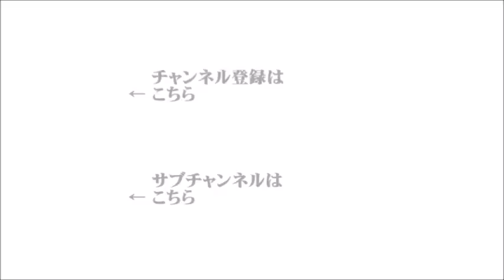【辛坊治郎】2022年9月27日 ズーム そこまで言うか！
（電話レポート：国葬儀会場・日本武道館前　飯田浩司アナウンサー）
●ズームＯＮ①『今日、安倍晋三元総理大臣の国葬儀』
（ゲスト：政治ジャーナリスト　田﨑史郎）
●ズームＯＮ②『イタリアで極右政党が第一党に、揺れるEUの今』